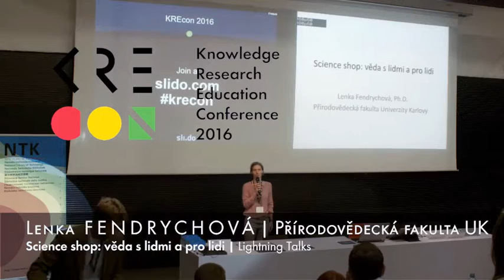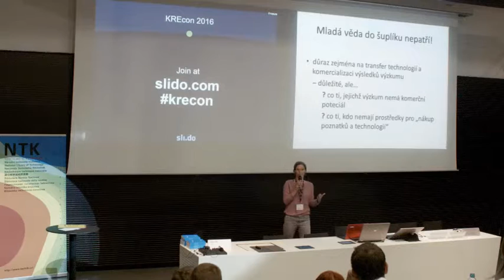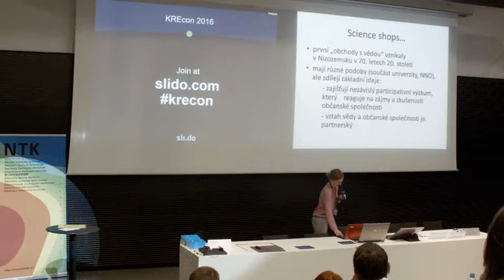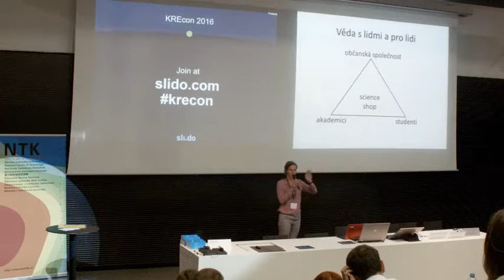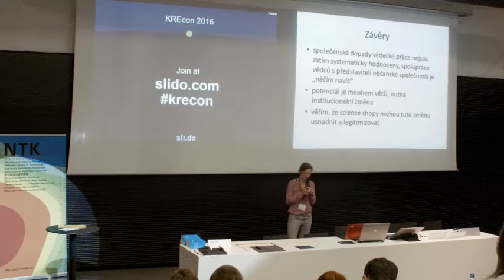Lenka Fendrychová - Lightning Talks - KREcon 2016